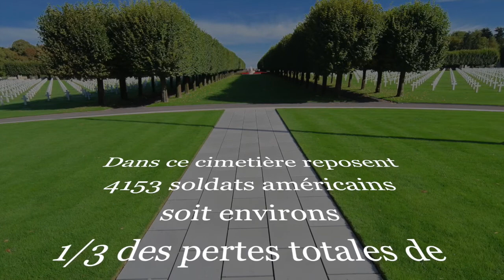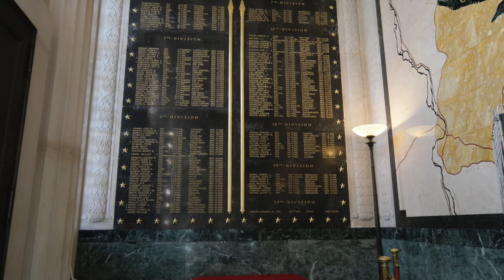Les américains libèrent Thiaucourt - septembre 2018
Thiaucourt (54) fut la première ville libérée par les américains qui furent pour la première fois sous leur propre commandement. Partis de Flirey à l'aube ils déjeunèrent à Thiaucourt pour midi.